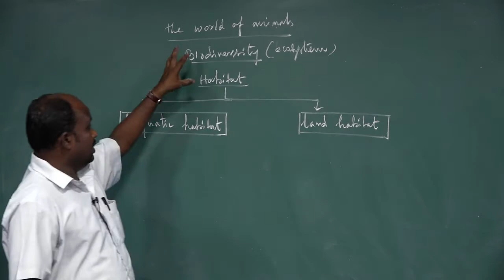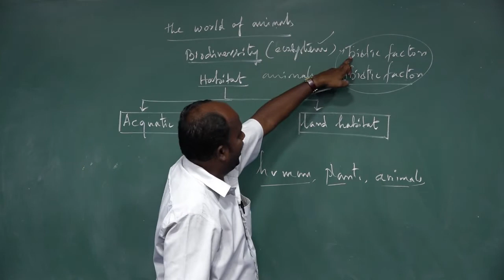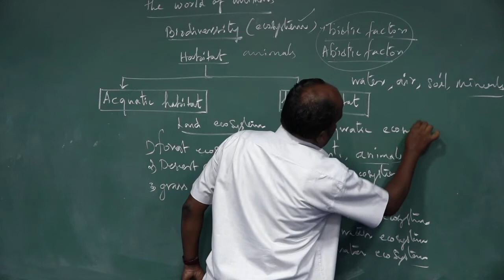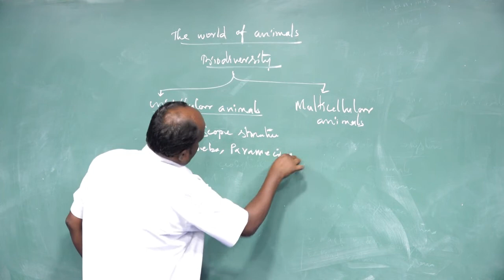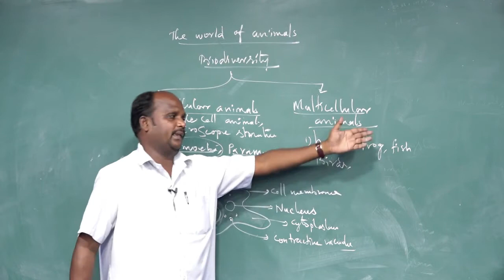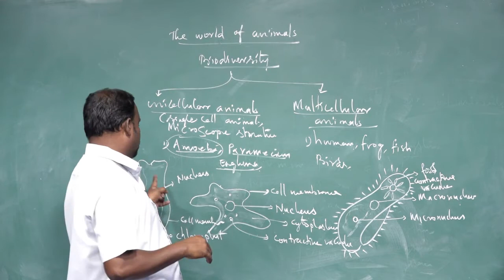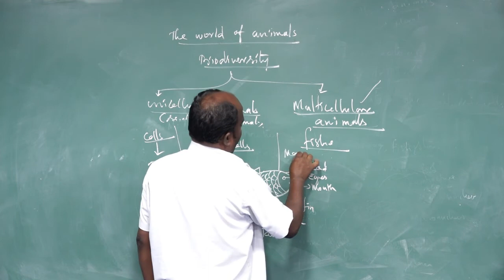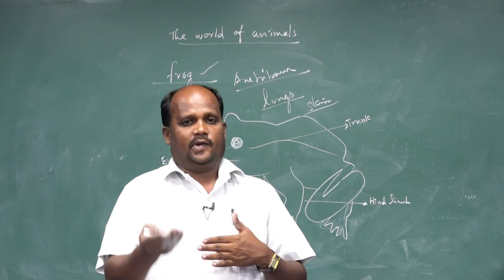VI -BIOLOGY - 8920 - Presented By Mr. Sivakumar